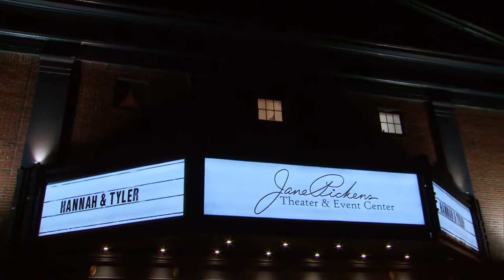Tyler Cameron Reveals Feelings To Hannah | The Bachelorette US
Hannah Brown bonds with Tyler Cameron over dinner, before the pair get serenaded by country singer Jake Owen, who performs his romantic track Made For You.

Season: 15  Episode: 4
Bachelorette: Hannah Brown